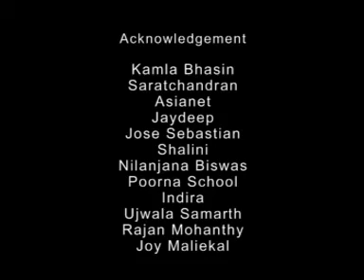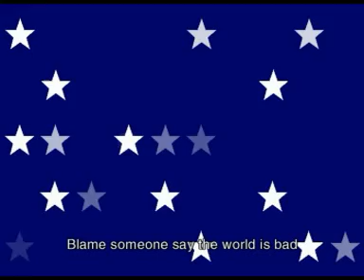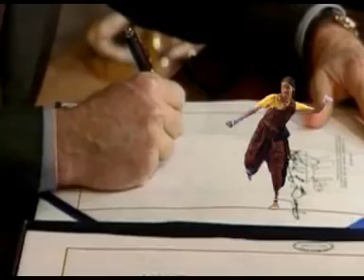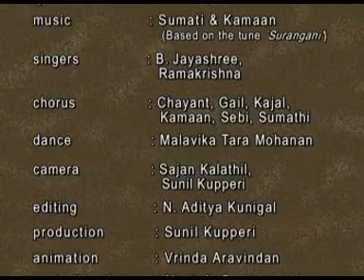America America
Anti American Song..